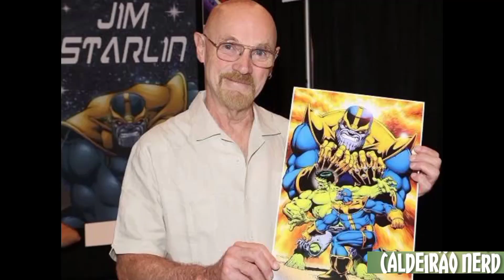A MARVEL NÃO TEM CLÁSSICOS E EU VOU EXPLICAR O PQ...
E hj é dia de polêmica...vou postar 10 obras que todos os MARVECOS consideram essenciais, mas que, na verdade são apenas boas Histórias. afinal,A MARVEL NÃO TEM CLÁSSICOS! E eu vou explicar o pq. kkkkkk!!